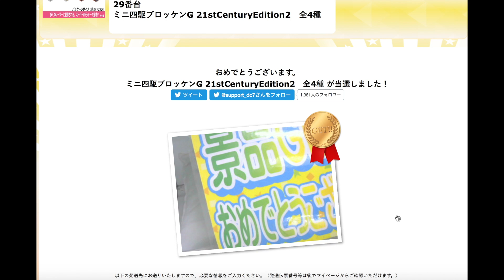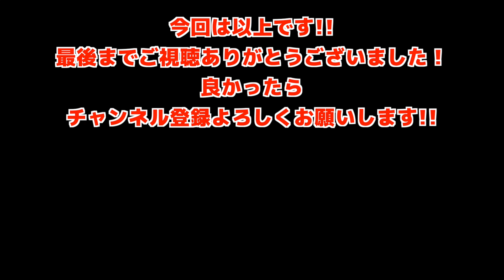【一発GET】どこでもキャッチャー ミニ四駆ブロッケンG 21stCenturyEdition2 全4種にチャレンジ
誰かが途中までやっていたと思われる台は少ない回数で取れたりします(・∀・)